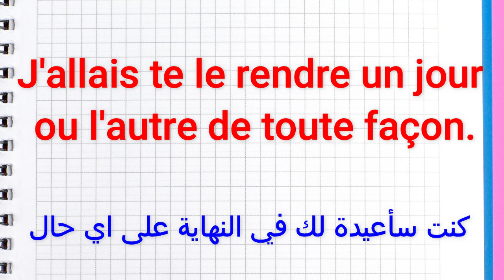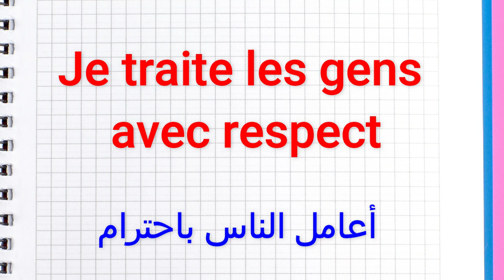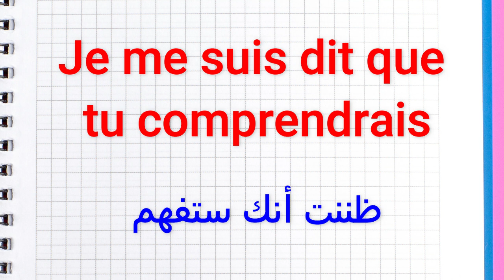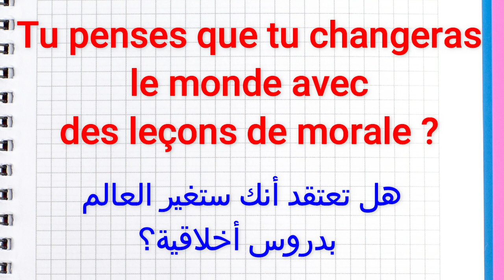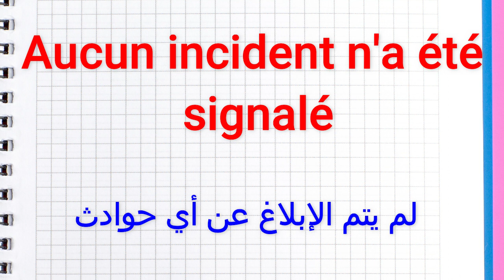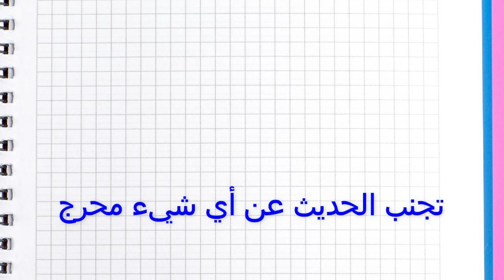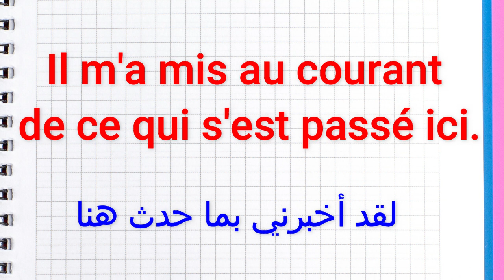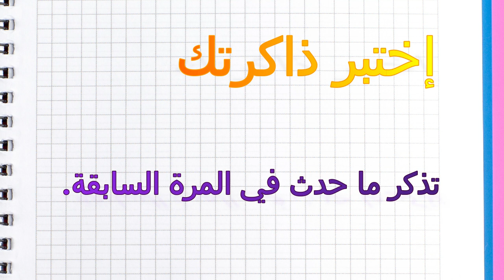تعلم اللغة الفرنسية بسرعة و سهولة من خلال الاستماع للجمل اليومية. Phrases courantes en français 🇫🇷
Si vous aimez les calendriers 📅  Je vous invite à tester celui-là. C'est un vrai bijou :

Téléchargez le livre audio de votre choix avec l'offre d'essai Audible.
قم بتنزيل الكتاب الصوتي الذي تختاره من خلال عرض الإصدار التجريبي
Cliquez sur ce lien :

200 جملة وعبارة مهمة وشائعة في اللغة الفرنسية  تكلم وتحدث باللغة الفرنسية بسهولة في فرنسا و كندا
100 جملة وعبارة مهمة وشائعة في اللغة الفرنسية  تكلم وتحدث باللغة الفرنسية بسهولة في فرنسا و كندا 21
100 جملة وعبارة مهمة وشائعة في اللغة الفرنسية  تكلم وتحدث باللغة الفرنسية بسهولة 02
100 جملة وعبارة مهمة وشائعة في اللغة الفرنسية  الحلقة الاولى تكلم وتحدث باللغة الفرنسية بسهولة 01
500 جملة وعبارة مهمة وشائعة في اللغة الفرنسية  تكلم وتحدث باللغة الفرنسية بسهولة 01
1000 جملة وعبارة مهمة وشائعة في اللغة الفرنسية  تكلم وتحدث باللغة الفرنسية بسهولة 01
100 جملة بالفرنسية
100 جملة شائعة في اللغة الفرنسية
100 جملة وعبارة شائعة ومهمة في اللغة الفرنسية
 (مراجعة شاملة)
 100 جملة فرنسية مترجمة للعربية
100 جملة في الفرنسية
100 جملة الفرنسية  مترجمة
100 جملة الفرنسية
100 جملة الفرنسية
100 جملة شائعة في اللغة الفرنسية
 أكيد سوف تحتاجها في حياتك اليومية.(مراجعة شاملة)
100 جملة فرنسية في اللغة الفرنسية
200 جملة وعبارة مهمة وشائعة في اللغة الفرنسية  تكلم وتحدث باللغة الفرنسية بسهولة في فرنسا و كندا
100 جملة وعبارة مهمة وشائعة في اللغة الفرنسية  تكلم وتحدث باللغة الفرنسية بسهولة في فرنسا و كندا 21
100 جملة وعبارة مهمة وشائعة في اللغة الفرنسية  تكلم وتحدث باللغة الفرنسية بسهولة 02
100 جملة وعبارة مهمة وشائعة في اللغة الفرنسية  الحلقة الاولى تكلم وتحدث باللغة الفرنسية بسهولة 01
500 جملة وعبارة مهمة وشائعة في اللغة الفرنسية  تكلم وتحدث باللغة الفرنسية بسهولة 01
1000 جملة وعبارة مهمة وشائعة في اللغة الفرنسية  تكلم وتحدث باللغة الفرنسية بسهولة